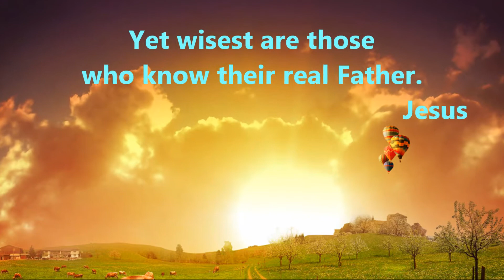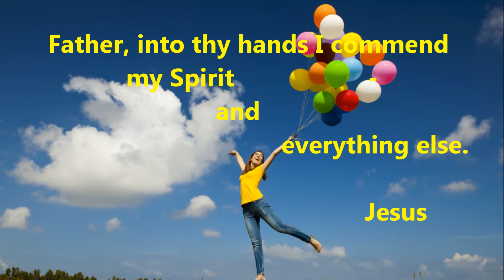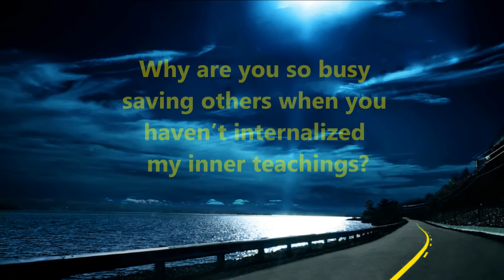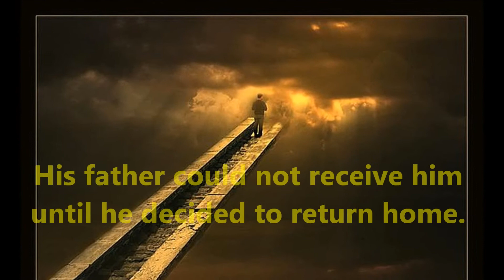The Jesus Koans "Path".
A koan is a short, often paradoxical statement,
question or story designed to help people gain a deeper understanding
of spiritual concepts. The purpose of a koan is to neutralize the
analytical mind and help people attain intuitive insights, also called
"Aha!" experiences. The goal of a koan is to help people think outside
the box.
Jesus uses koans to help us to respond to spiritual callenges of the modern world. If you are open for a new view to Jesus and his inner teachings but you don't have enough time to read " The Jesus Koans" Kim Michaels , this video is specially designed for you.
Website «ASK the REAL JESUS» familiarizes those of you who are open for new teachings of Jesus with the teachings of Acsended Masters, given as a new dispensation for the Aquarius Age.
If you want information about the true teachings of Jesus, teachings on personal growth and world conditions, see our other
Production:  Kim Michaels " The Jesus Koans"
Giovanni Marradi "Field of Dreams".